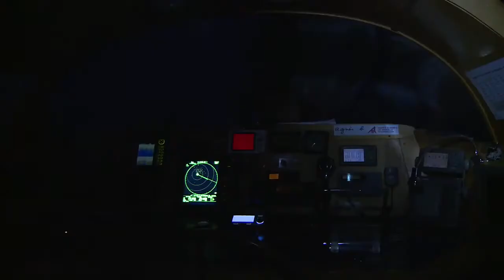La nuit revient en Arctique - Expédition Tara Oceans Polar Circle - 1er septembre 2013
Depuis plus de deux mois et demi, l'équipage de Tara n'avait pas vu la nuit, mais elle revient peu à peu en Arctique.